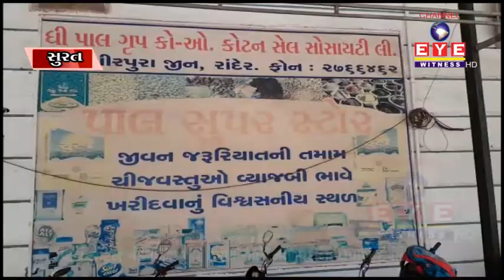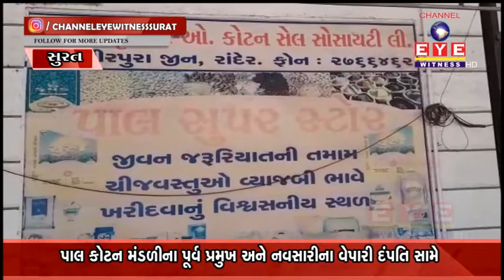પાલ કોટન મંડળીના પૂર્વ પ્રમુખ, નવસારીના વેપારી દંપતિ સામે 27.76 કરોડની છેતરપિંડીનો ગુનો